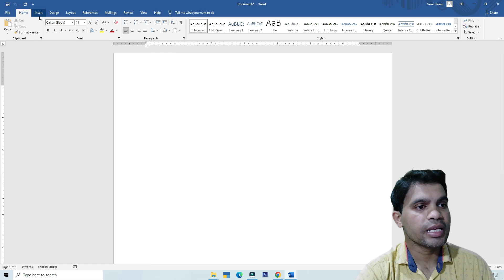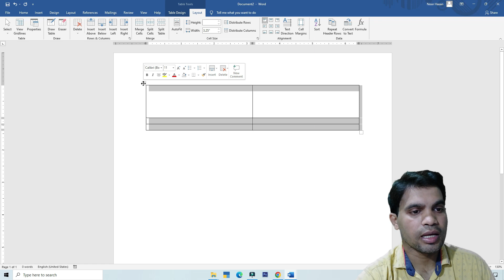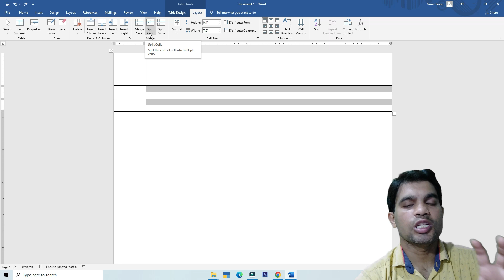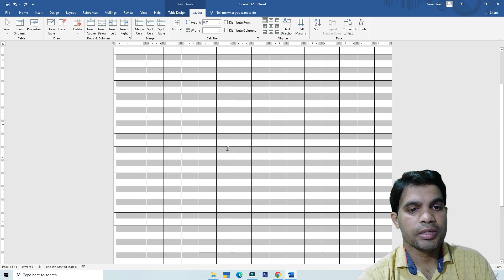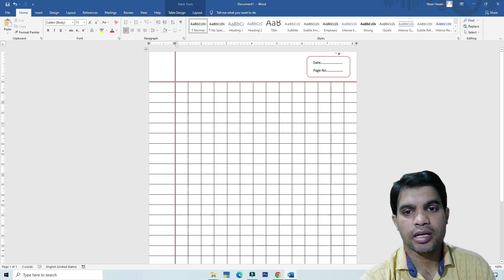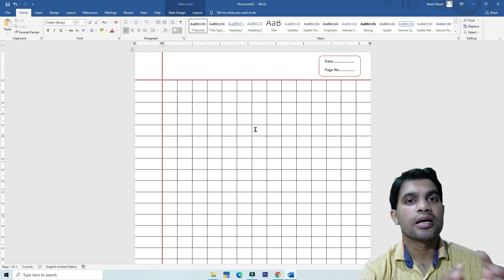How to make math notebook page in ms word | Make Notebook Paper in Ms Word | Microsoft Word Project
Friends, in this video you will learn how to make math notebook page in ms word. if you want to practice in ms word this video tutorial for you see immediately.

🌟 LED Monitor Purchase Link 22"

 🌟 Motherboard with Processor and Ram

🌟 Power Cable for CPU, Monitor, Printer Etc.

🌟 Multi Media Speakers with AUX, USB